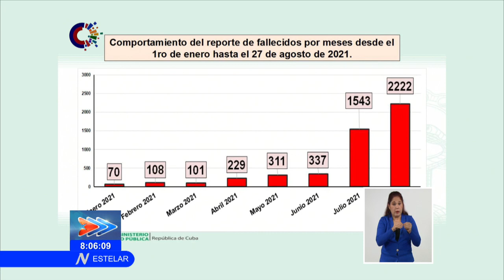Cuba reportó 6 850 muestras positivas a la COVID-19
Cuba reportó al cierre del 27 de agosto, 6 850 MuestrasPositivas a la COVID19; de las más de 53 mil analizadas en los laboratorios del país.La cifra de pacientes confirmados en este último parte, es la más baja desde el pasado 20 de julio.